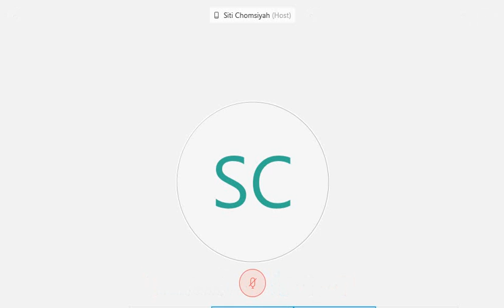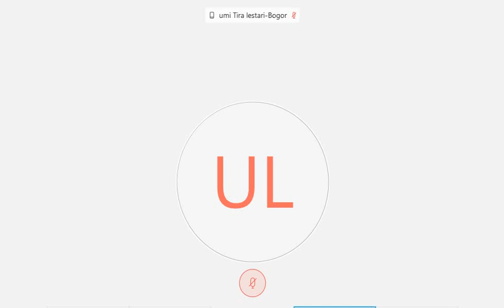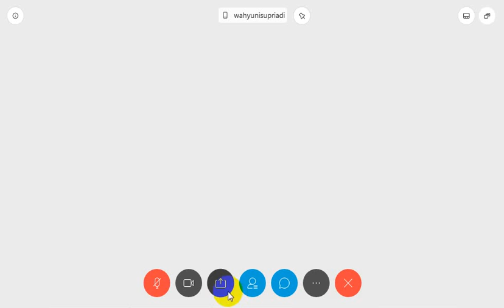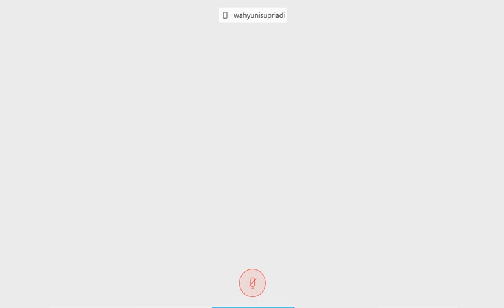Otak-otak Bandeng 1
Lauk pauk lezat khas dari Gresik Jawa Timur yang sudah menjelajah negeri